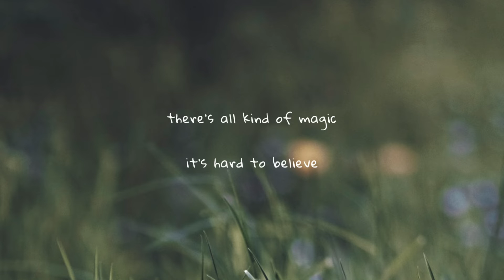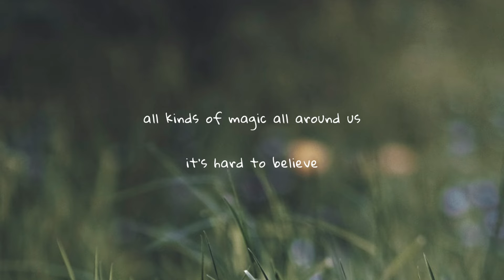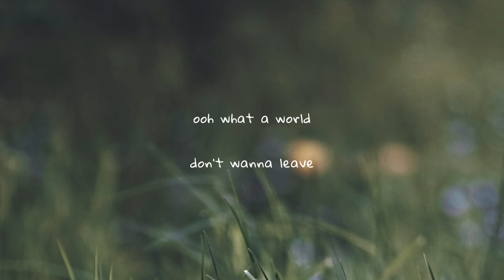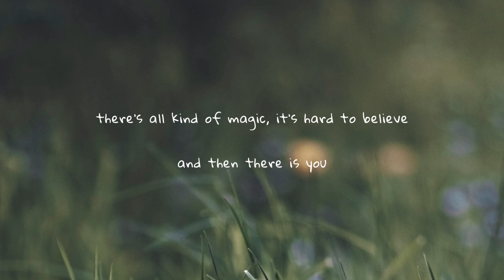kacey musgraves - oh, what a world (lyrics)